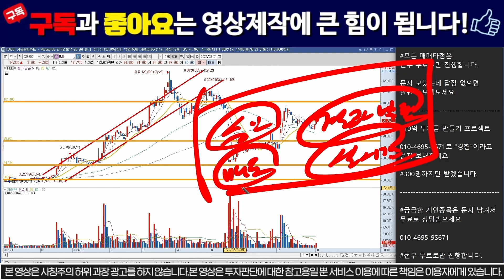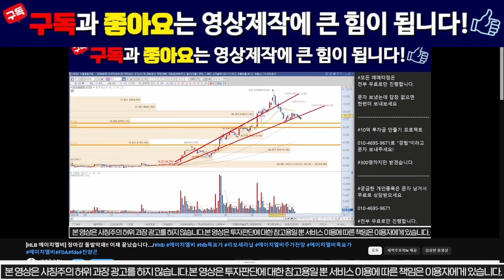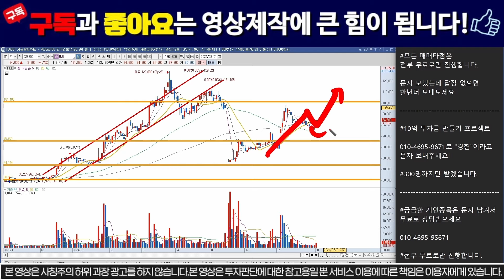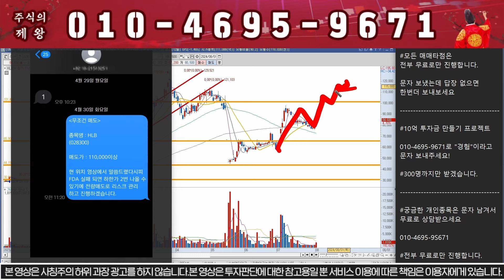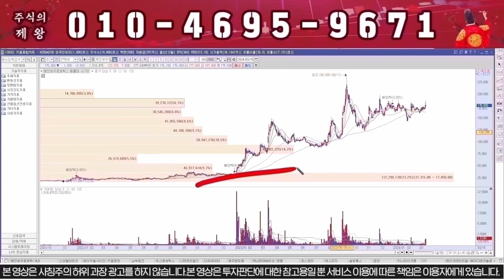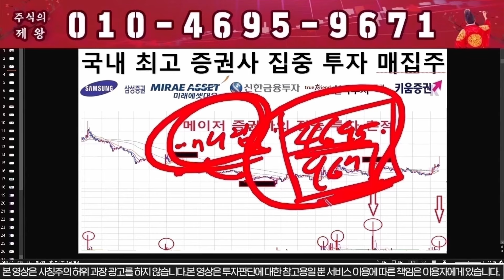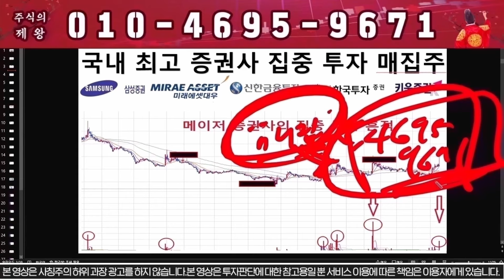[HLB 에이치엘비] 내일 무조건!! "이가격" 전량매도!!/hlb